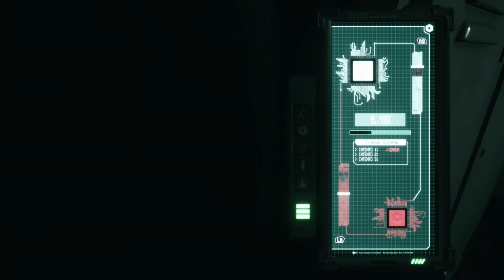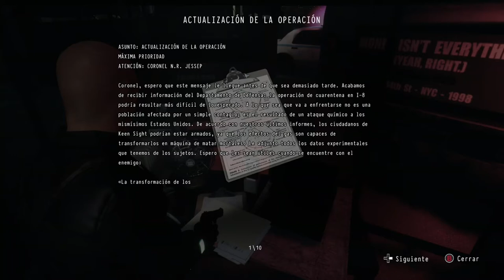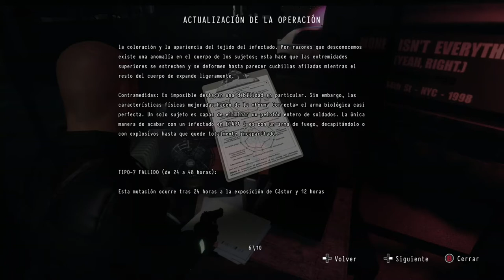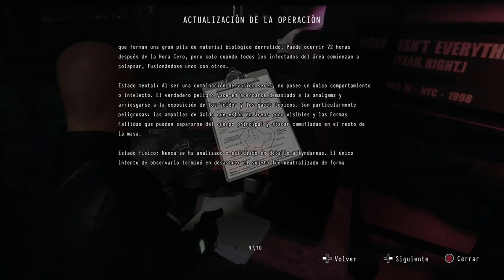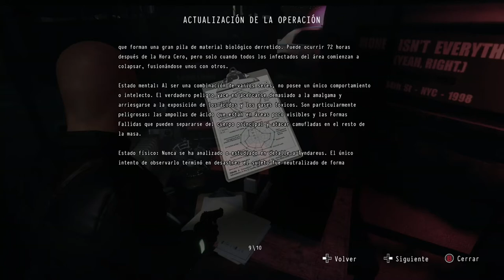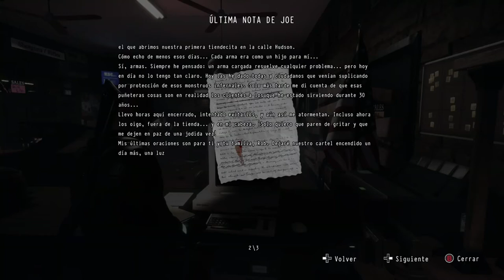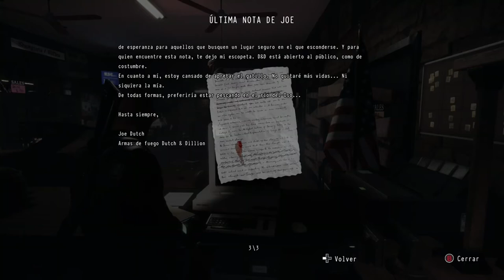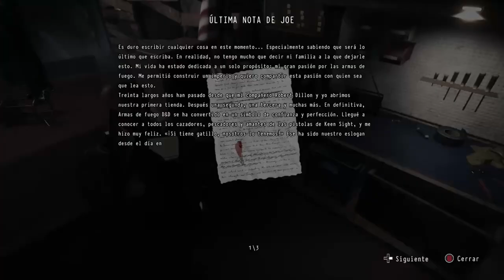LA CIUDAD DE KEEN SIGHT Y ¡RAVEN! | Daymare 1998 | Walktrough #4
Nuevo episodio de Daymare gente! Episodio 4, y en este caso pasamos a manejar a Raven, el cual yo creo que todos pensabamos que se habia ido a criar malvas xD
NO HE SIDO CAPAZ DE ENCONTRAR EL AUDIO QUE NO LLEGUE A ESCUCHAR, SORRY PEOPLE, SI ALGUNO LO SABE, AGRADECERIA ENORMEMENTE QUE ME DIJESE QUE DECIA :)
Espero que os guste y ya sabeis que un buen like y una suscripcion ayudan a tope :)